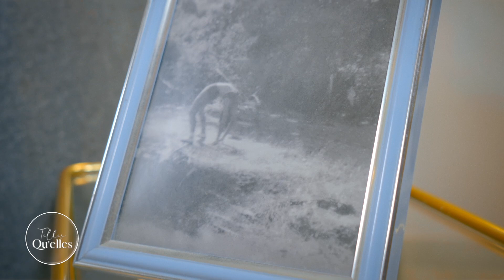TELLES QU'ELLES : MARIE-CLAUDE VALIDE - ÉMISSION INTÉGRALE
Telles Qu'elles reçoit l'une des premières femmes pilote de ligne dans le monde...
Faisons plus ample connaissance avec Marie-Claude Valide...

N'oubliez pas de régler la qualité de la vidéo sur 1080p pour l'apprécier encore plus 😉

Remerciements à nos partenaires qui subliment la présentatrice :
Chaussures 👠 : @posh_mq
Bijoux ✨ : @intemporelle_co
Prêt-à-porter 👗  : @boutiquefashionqueen
Coiffure & onglerie 💇🏾 : @l.fashown

Merci à notre traiteur partenaire : @kyli_naire

Production @agence_kfeein présentée par @karlineguillaume